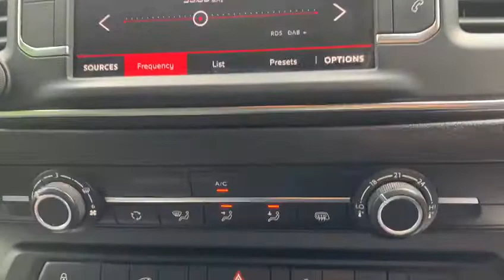CITROEN DISPATCH 2.0 M 1400 ENTERPRISE BLUEHDI S/S 121 BHP PLY LINED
2018 CAR DEALERS AWARDS WINNERS, BUY WITH CONFIDENCE BECK EVANS A FAMILY RUN BUSINESS EST 1970, peace of mind with total cover/protection available, gap rti, paint protection, extended warranties/main dealer labour rates. Keep your capital working for you with competitive payment options available from Beck Evans, let us quote you

Battery charge warning, Citroen connect box with emergency and assistance system, Clock, Lights on warning buzzer, Multi-function on-board trip computer, Oil level warning light, Outside temperature gauge, PAS, Rev counter with maintenance and gear efficiency indicators (GEI), Service indicator, Side indicator warning, Speedometer with digital odometer and digital trip recorder, Automatic fuel cut off & door unlocking, Door opening warning and audible lights on warning, Driver and front passenger's airbags with passenger's airbag deactivate switch, Height-adjustable 3-point pre-tensioner seat belts with force limiter, Unfastened seat belt warning for driver and front passengers, Dashboard mounted central locking push button and auto locking above 7mph, Perimeter and volumetric thatcham category 1 approved alarm, Remote central locking with deadlocking, selective cab and load area locking via 3 button plip remote control key, Rolling code transponder immobiliser, 2 speed intermittent front wipers, Black door mirrors, Electric front windows with one touch & anti pinch function, Front windows tinted to 30 percentage opacity, High level third brake light, Laminated acoustic windscreen, Reversing lights, Towbar preparation, Visible VIN at windscreen base, Full size spare wheel, 6 load tie-down hooks in cargo area, Closed upper and open lower gloveboxes, Cup holders for driver and passenger in top of dashboard, Dashboard storage areas, Driver and passenger sun visors, Driver's seat with lumbar adjustment and armrest, Drivers seat with height, reach and rake adjustment, Front door pockets with 1.5L bottle holder, Hard plastic floor protection in cabin, Heater with 4 dashboard air vents, Height adjustable head restraints for driver and front passengers seats, Height and reach adjustable steering wheel, Large courtesy lights, Load compartment interior light, Mica cloth/Vinyl upholstery, Moduwork - Dual passenger seat, foldup outer seat, folding table in central seat, under seat storage,Height adj drivers seat with lumbar adj & armrest, Storage under squab of central passenger seat, Under dash storage areas, Visibility Pack with automatic lights - Dispatch, 12V socket in cabin, 12V socket in cargo area, Electronic Stability Control and ABS with hill start assist, EBA and EBFD